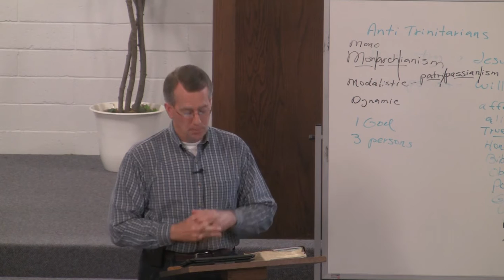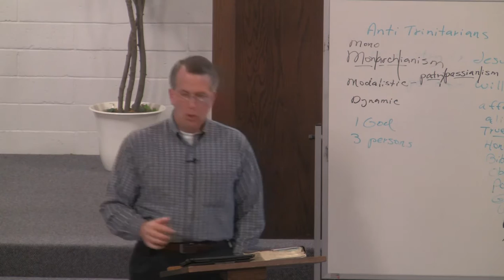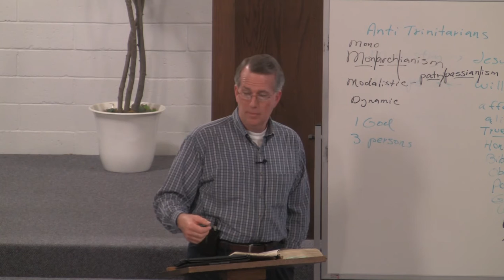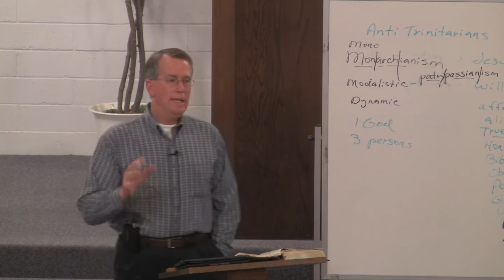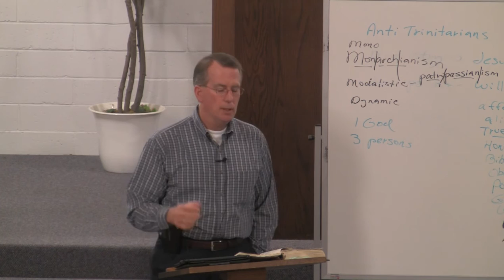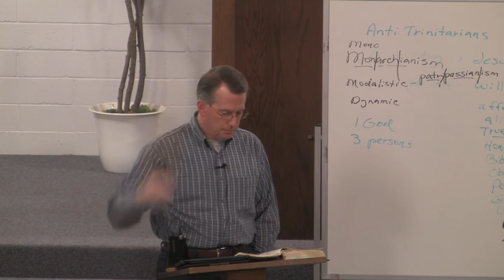130327dc - The Work of the Holy Spirit, Part 6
We learn more about the work the Holy Spirit does, focusing on the illumination He gives.